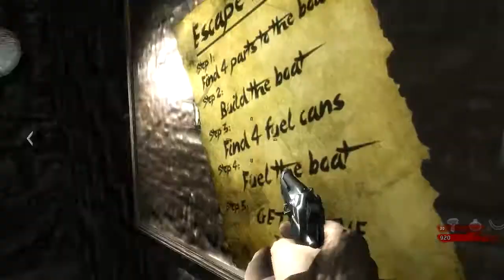COD World at War Zombies #39, Iluminati Island, (Deutsch/German) (HD)